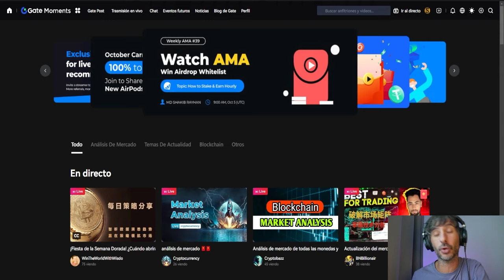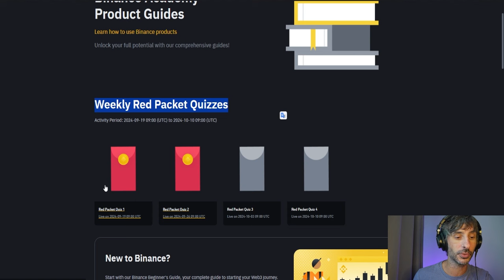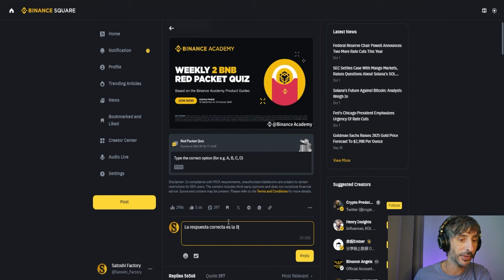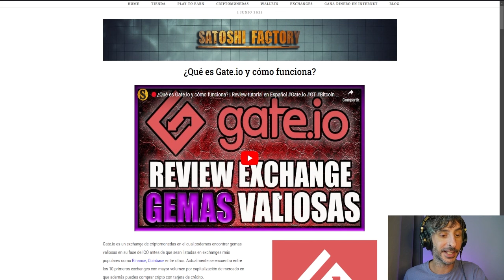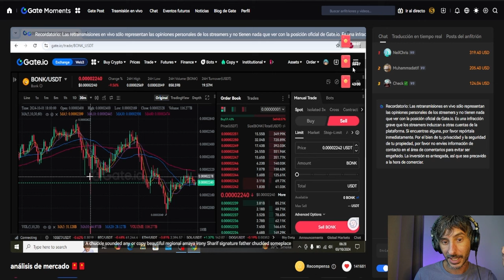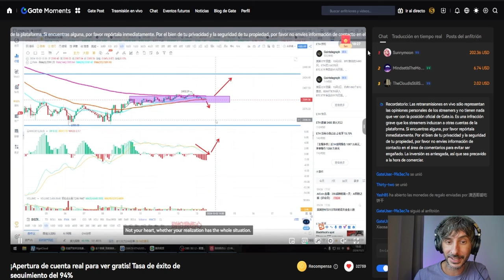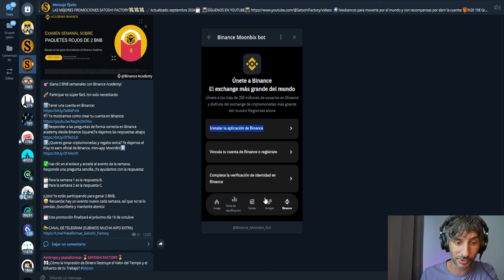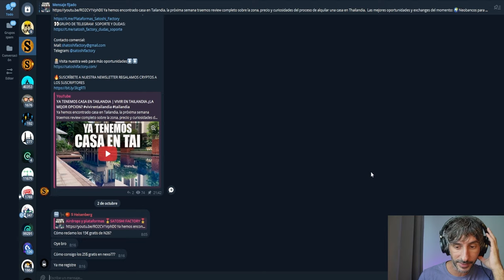🎁Aprende y GANA DINERO con Binance Academy | Criptomonedas gratis octubre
¿Cómo participar en el nuevo Aprende y gana de Binance para llevarte BNB de forma gratuita?
Te lo contamos todo de forma detallada en el vídeo, además también te mostramos cómo ganar dinero gratis por ver vídeos en Gate.io y ganar recompensas con el play to earn de Binance Moonbix.

🎯 ¡Gana BNB semanales con Binance Academy!
🚀 Participar es súper fácil, tan solo necesitarás:
1️⃣Tener una cuenta en Binance:
2️⃣Responder a las preguntas de forma correcta en Binance academy desde Binance Square(Te dejamos las respuestas abajo)
3️⃣¿Quieres ganar criptomonedas y regalos extra? Te dejamos el Play to earn oficial de Binance, mini-app MoonBix⬇️
✅Haz clic en el enlace y accede al evento de la semana.
Responde una pregunta sencilla. ¡Te ayudamos con la respuesta!
🗓Para la semana 1 es la respuesta B.
🗓Para la semana 2 es la respuesta C.

🗓Esta promoción finalizará el próximo día 10 de octubre

🎁Gana criptomonedas gratis por ver vídeos en Gate.io:
🚀Crea tu cuenta en gate.io y participa en la batalla:
👀¿No sabes como crear una cuenta en gate?

00:00 Introducción Aprende y gana con Binance academy
01:04 ¿Cómo crear una cuenta en Binance octubre 2024?
01:25 Participar en los cuestionarios de Binance academy
04:16 Respuesta a la 3 semana de Binance academy
04:27 Gana dinero con Gate.io por ver vídeos
07:09 Play to earn de Binance Moonbix
09:40 Pásate por nuestro canal de telegram para soporte y dudas
10:14 Final

🌍Neobancos para moverte por el mundo y con recompensas por abrir la cuenta:
🎁N26 15€ Gratis: